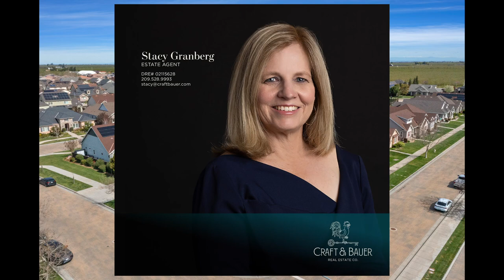377 Travertine Drive, Ripon, CA 95366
Introducing this stunning, highly desirable Cornerstone subdivision single story four-bedroom home with custom touches throughout! This well-maintained home features a corner lot, elevated ceilings with crown molding, newer HVAC, three car tandem finished garage with storage and owned solar. As you walk into this bright and open concept living space you can see the attention to detail with the well-appointed plantation shutters and newly painted kitchen cabinets. The master suite includes a walk-in closet and ensuite bathroom with double sinks and separate tub and shower. Enjoy the outdoor space with the covered patio and well-designed pool and spa to host your friends and family. Separately fenced side yard for pets or a raised garden. Conveniently located near highly rated schools, coffee shop and restaurants. Easy freeway access!

Craft & Bauer Real Estate Co.

About Craft & Bauer Real Estate Co.:

As an independent, locally-owned and operated, full-service real estate brokerage, Craft & Bauer brings together knowledgeable, honest, and forward-thinking professionals to provide exceptional real estate services in a nurturing and collaborative work environment. We take care of the back end for our agents, providing integrated software, systems, and support, empowering them to focus on their clients.

Our agents listen with genuine interest to their clients’ wants and needs to match them with homes that are a perfect fit for them, their families, and lifestyles. They recognize the immense pressure clients may feel when it comes time to buy, sell, or invest.  Our approach is well represented in the words of our Executive Partner Joanna Pellerito, “I put my client’s interests above all else and negotiate for them as if it were my money and my parents.”

We are a curated team of real estate professionals with ambitious goals who are always seeking to improve and evolve. Craft & Bauer is a sophisticated high-end company providing step-by-step guidance to our agents. A tight-knit community of agents always put their clients’ needs first with the belief that “When our clients’ needs are met, our needs are met.”